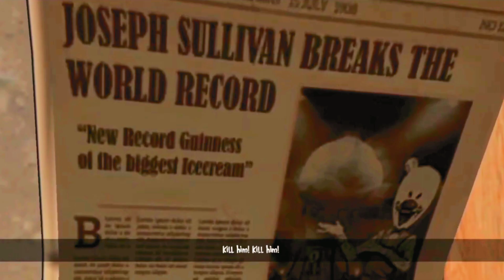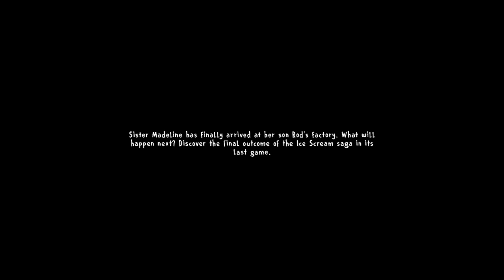Evil Nun (Sister Madeline) In Ice Scream 3 5 6 7 All Cutscenes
Sister Madeline In Ice Scream Series
Ice Scream 3,5,6,7 All Cutscsnes

Game By:Keplerians Team